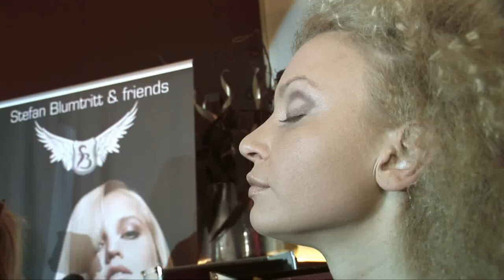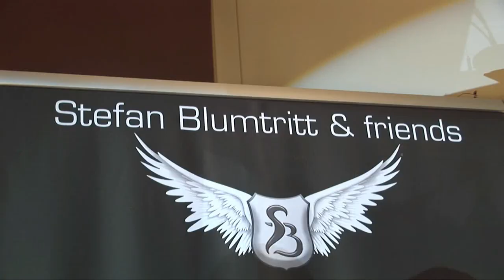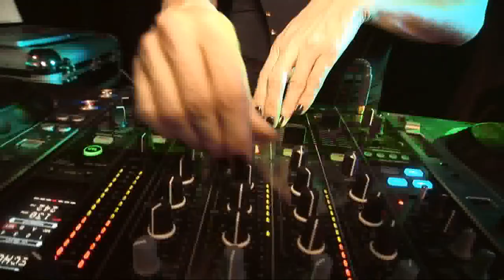CLUB-ERÖFFNUNG / GIEßEN / ADMIRAL MUSIC LOUNGE / MODELNACHT meets FASHION TV / 10.12.2010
Gina Lisa, Giulia Siegel, Tatjana Gsell und andere Promis in Höchstform. Coole Fashion-Show by Marco Marcu. Models by Antonio Montani. Hair & Make up by Stefan Blumtritt. Walk Acts by "Suck my Discotheque" & "Silicon Babes". Boxen laut - ab geht`s... ;-)